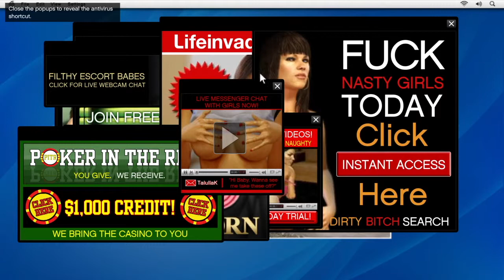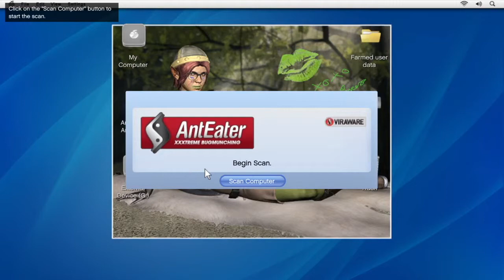Grand Theft Auto 5 Walkthrough Gameplay Part 8 - Friend Request (GTA V PS4)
The game is played from either a third-person or first-person perspective and its world is navigated on foot or by vehicle. Players control the three lead protagonists throughout single-player and switch between them both during and outside missions. The story is centred on the heist sequences, and many missions involve shooting and driving gameplay. A "wanted" system governs the aggression of law enforcement response to players who commit crimes. Grand Theft Auto Online, the game's online multiplayer mode, lets up to 30 players engage in a variety of different cooperative and competitive game modes.